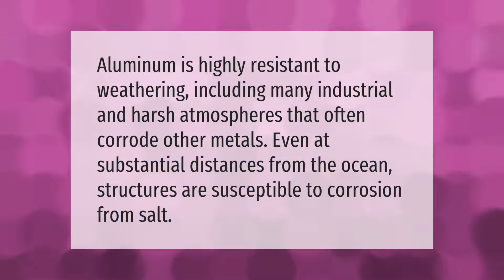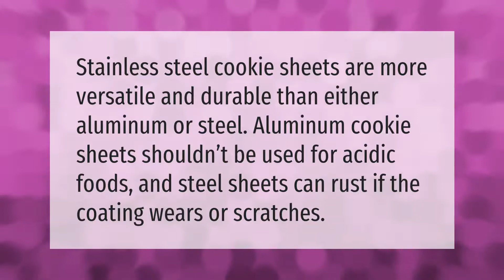Does Aluminium rust in water?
00:00 - Does Aluminium rust in water?
00:37 - Does aluminum rust in salt air?
01:03 - Is stainless steel or aluminum better for baking?
01:27 - Does Aluminium rust in salt water?

Laura S. Harris (2021, March 3.) Does Aluminium rust in water?
    AskAbout.video/articles/Does-Aluminium-rust-in-water-224182